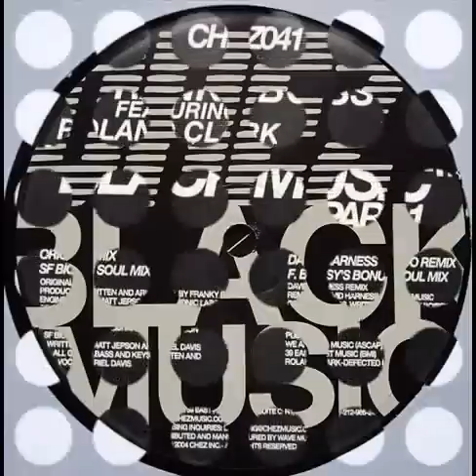Franky Boissy ft. Roland Clark - Black Music (David Harness Taboo Remix)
Dec/06/2004. Black Music Part 1 Vinyl, 12"  -  Chez Music
Remix by David Harness for DHJ Music. Original lyrics written by Franky Boissy. Performed by Roland Clark. Engineered by Chris Lum.